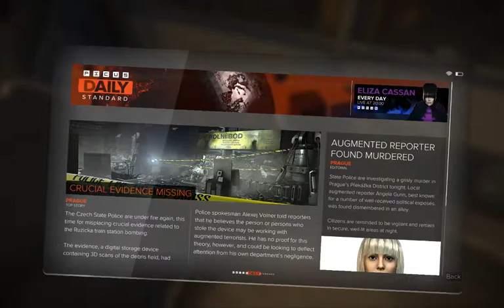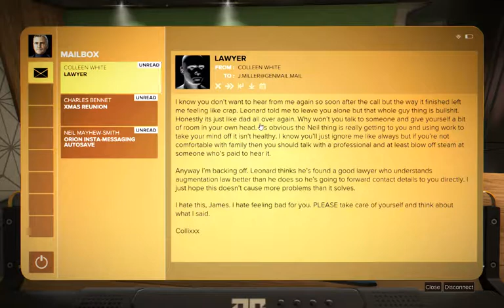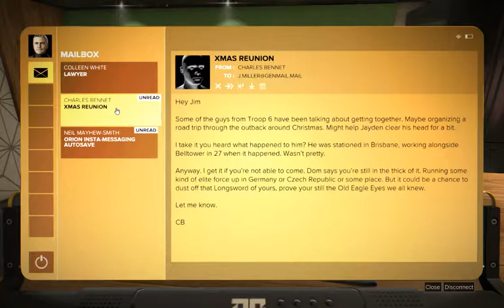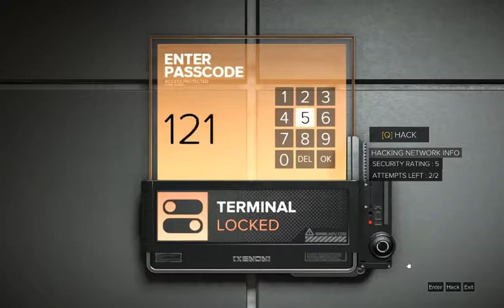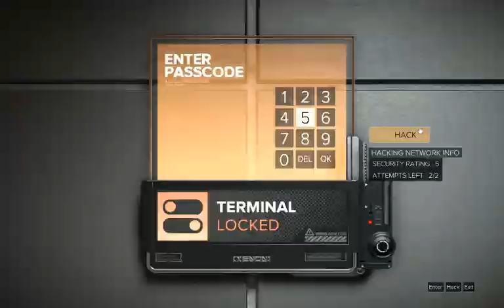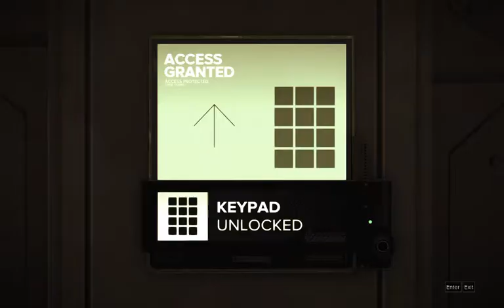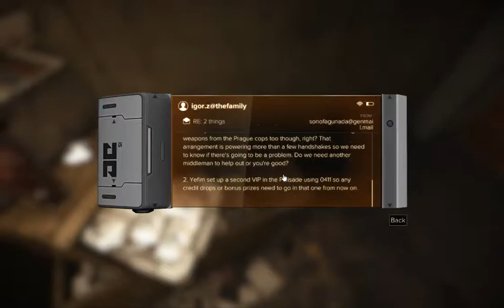Deus Ex: Mankind Divided Slowrun - ep. 7 - Boom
Playing through some of Deus Ex: Mankind Divided by Square Enix really really slowly.